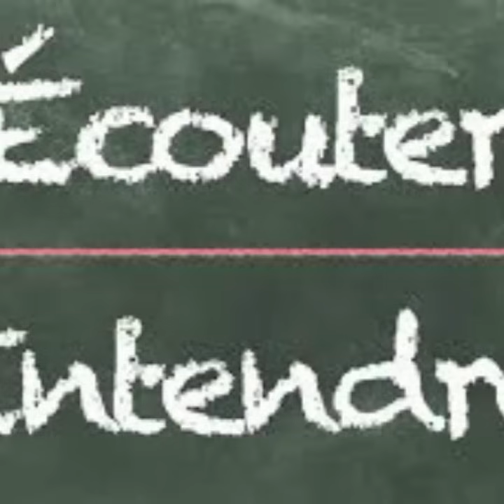BRAVO AKHENATON TRAVAIL REMPLI # FOCUS.